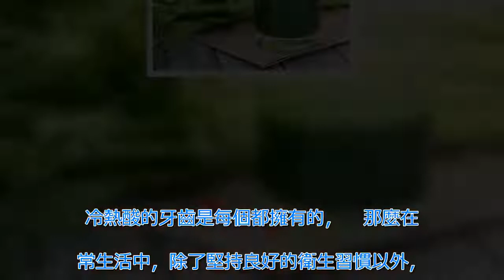牙齦一旦萎縮，就容易塞牙、牙根酸痛，一招可以幫到你，很簡單 | 新闻24小时